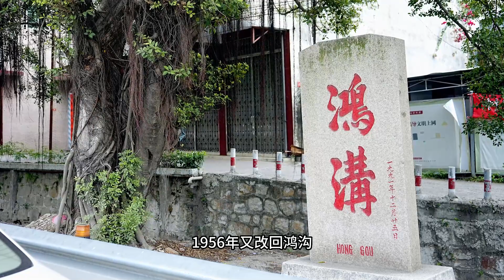澄海有个村，村名跟饶平一个村同名，导致被官兵清剿错了，你说冤不冤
澄海有个村，1044年创建，由于村前有条大沟，沟里长满黄芒，所以起名：黄芒沟村。很巧，饶平海山也有一个村，名叫黄茫村，据说，有一次因为海山黄茫村暴乱，朝廷派兵前去清剿，官兵不认识路，走到澄海和饶平交界时就开始问路，路人跟他们说：这里是黄芒沟村。官兵误以为是他们要去的黄茫村，于是进村，不分青红皂白，逢人就杀，最终还烧了房子。完事了回京复命。

饶平海山黄茫村，明成化十三年才开始有黄氏来这里定居，面对前面茫茫大海，于是起名黄茫村。黄芒沟村被清剿错了这事，很快传到黄茫村。村民听了后怕，商量后，就取村前的隆福寺的隆字，改村名为：黄隆村。

而澄海的黄芒沟村重建，到澄海置县，改名鸿沟。到了1951年改名：建民村，1956年又改回鸿沟。后来拆置为鸿一、鸿二、鸿三、鸿四4个村委会。